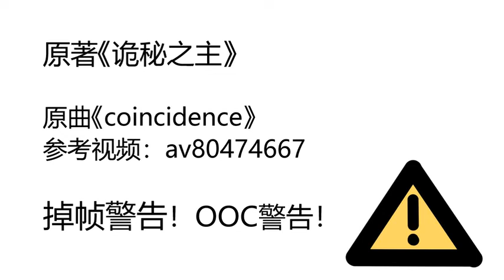【诡秘之主 】The Shoulder Dance of the Son of the Creator synthesizes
©️ COPYRIGHT / LICENSING